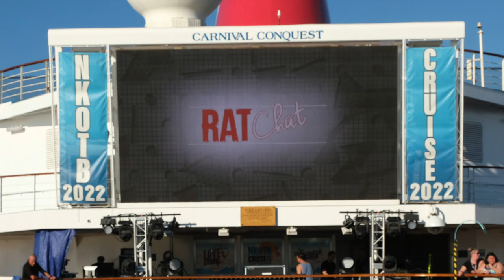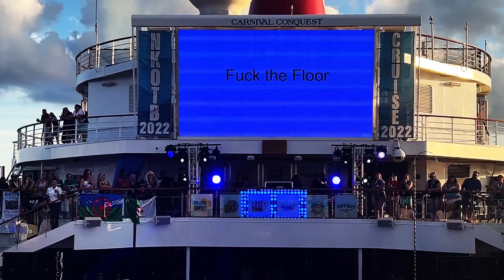RatChat NKOTB Cruise - ft. Donnie Walhberg, Jon Knight, Rattail, and Chair Chatter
Join us for our BDE Inspired Game show on the Lido Deck of the NKOTB 2022 Cruise!
Rattail and Chair Chatter bring all the laughs - shit gets crazy when Donnie and Jon show up!

You can find Chair Chatter @chair_chatter on Instagram!
Big Video Cred to our friend Jenny Wu - please follow her @jks_mentalshot on Instagram as well!